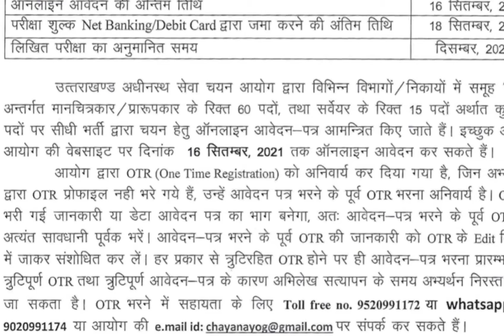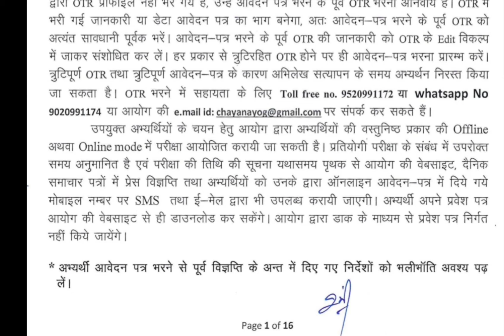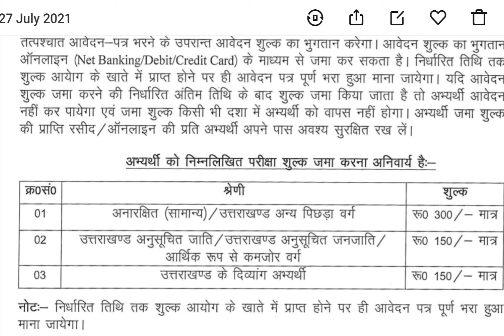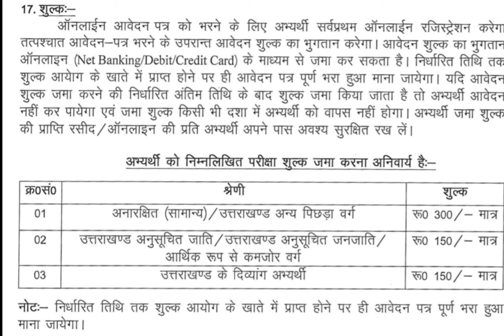(ukssc) उत्तराखण्ड अधीनस्थ सेवा चयन आयोग ने इन 75 पदों पर मांगे आवेदन, जानिए पूरी खबर video से